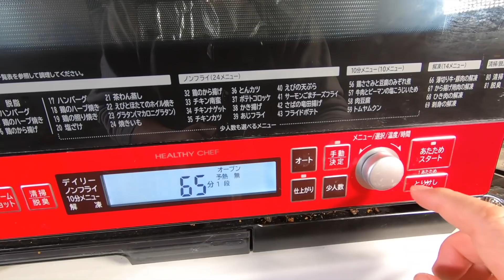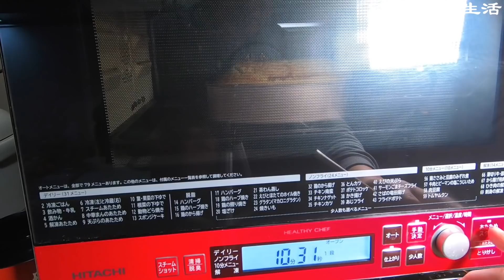香蕉蛋糕，不用打發蛋白，只需5分鐘！不用分蛋，不用放涼，不用預熱烤箱，超簡單操作，沒有失敗，做出的蛋糕入口即化，Q彈Q彈，今後每天早餐你都能吃到美味的蛋糕！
香蕉蛋糕，不用打发蛋白，只需5分钟！不用分蛋，不用放凉，不用预热烤箱，超简单操作，没有失败，做出的蛋糕入口即化，Q弹Q弹，今后每天早餐你都能吃到美味的蛋糕！

怎样做蛋糕 最简单的蛋糕制作方法 快速做蛋糕的方法 新手做蛋糕零失败的方法：

最简单的面包制作方法 快速做面包的方法 怎样做面包 新手做面包零失败的方法